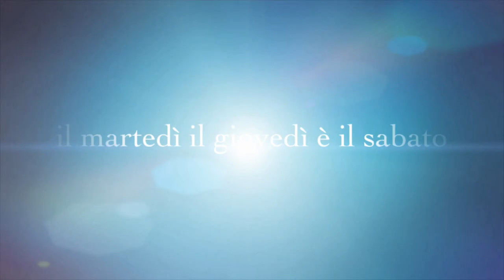SHOPPING PAZZO DA PRIMARK E VICTORIA SECRET🛍 HO SPESO 200 EURO 😍